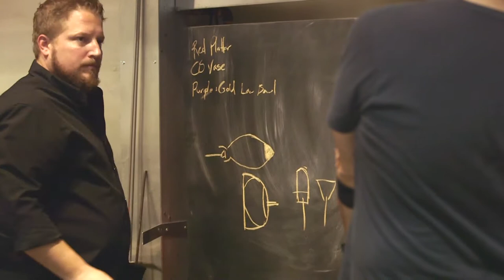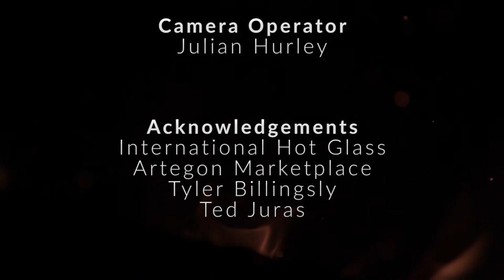Hot Glass Documentary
The Glass Blowers of "International Hot Glass" in Orlando, Florida describe their passion for the art of glass blowing in this short documentary.